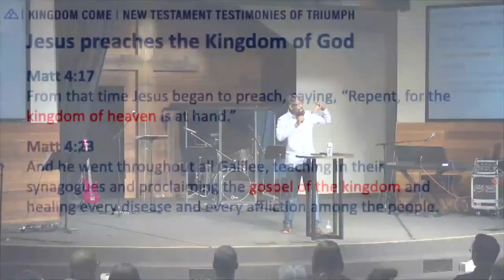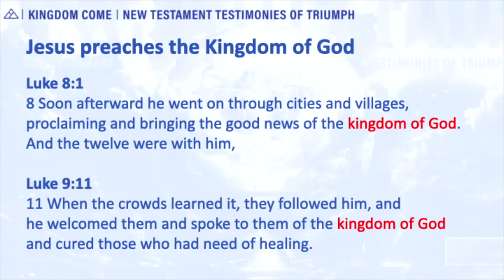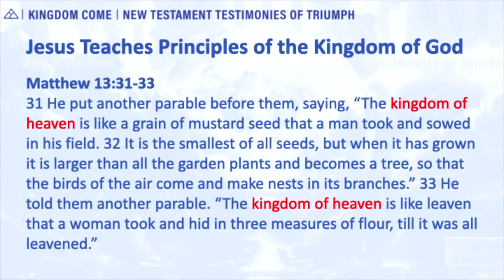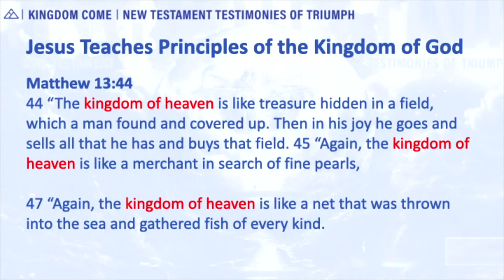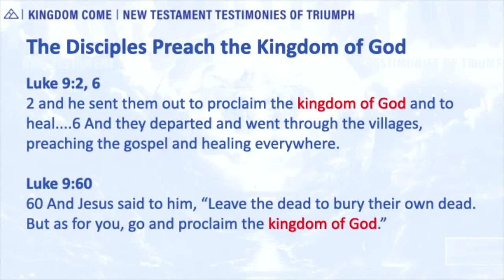Kingdom Come - Part 2 | Dr. John Harris